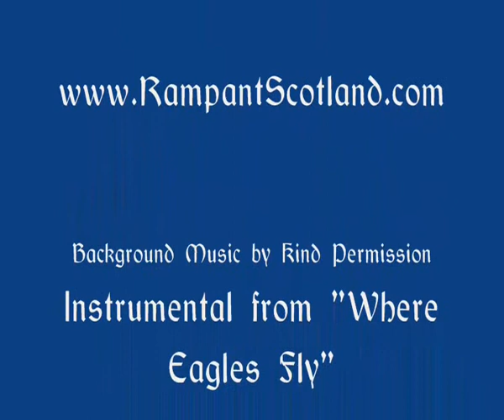Butterflies in Drumpellier August 2013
Videos of butterflies in Drumpellier Country Park, North Lanarkshire, Scotland - Peacock, Comma, Small Tortoiseshell, Red Admiral. Instrumental sound track from Moira Kerr's "Where Eagles Fly".